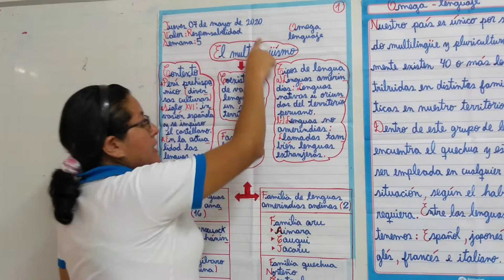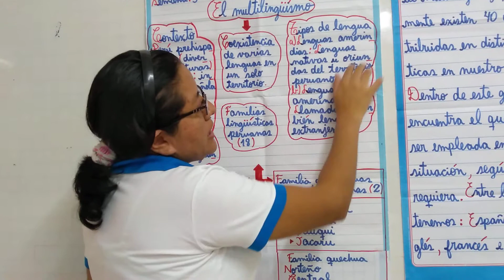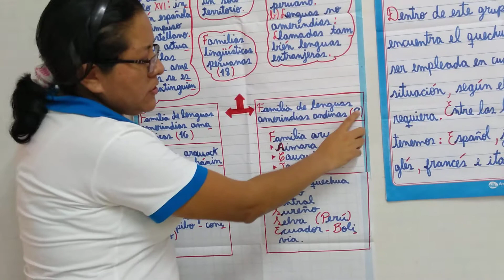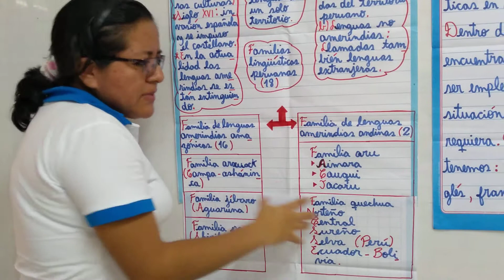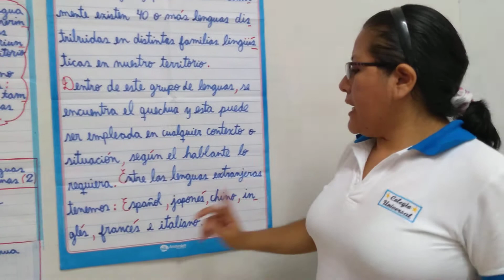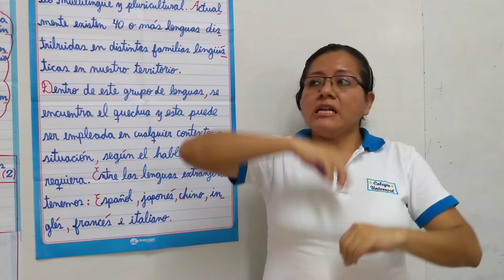LENGUAJE-OMEGA-SEMANA 5(07/05/20)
Tema: El multilingüísmo.